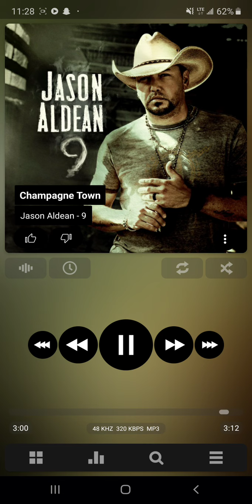Jason Aldean - Champagne Town (Double Stereo Boosted)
Stereo Boosted at highest quality audio